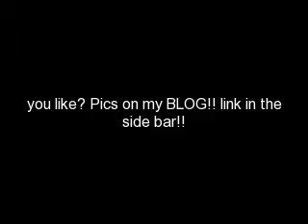Subtle Gothic Makeup Tutorial by Detrivore Cosmetics